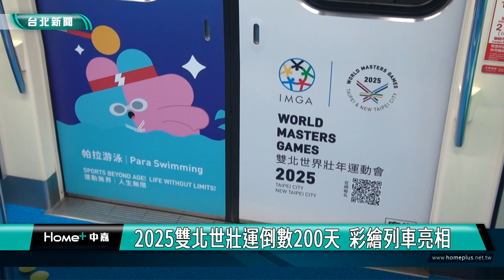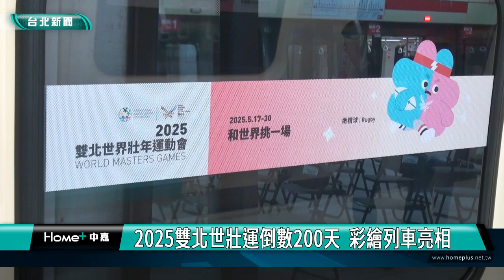2025雙北世壯運倒數200天 彩繪列車亮相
迎接「2025雙北世界壯年運動會」，世壯運彩繪列車正式亮相，除了外觀有可愛的吉祥物「壯寶」外，車廂內部的設計更具巧思，除了車廂展現各種運動項目，還特別設置世壯運金牌捷運手拉環，乘客可以透過車廂內的QR code打卡報名，成功報名者可獲得豐富禮包。

2025雙北世壯運進入倒數200天，彩繪列車正式亮相，除了有可愛的吉祥物「壯寶」外，車廂內部設計更具巧思，展現各種運動項目，像是網球、籃球、舉重等，並與日常生活結合，更特別設計世壯運金牌手拉環，希望乘客在通勤途中，也能感受到運動的力量與夢想的堅持。彩繪列車將行駛於淡水信義線及板南線，乘客透過車廂內的QR code打卡報名，還有機會抽中壯寶吉祥物。

2025雙北世界壯年運動會執行長林哲宏表示，世壯運結合運動、文化、城市觀光與國際交流，是台灣與亞洲首次舉辦。目前國內有超過2萬5千人次報名、國外超過6千人次參與，最高齡報名者為103歲。

雙北世壯運將於2025年5月17日至30日登場，無需選拔，凡年滿30歲者皆可參加，讓熱愛運動的朋友有機會站上國際舞臺，與來自世界各地的選手同場競技。